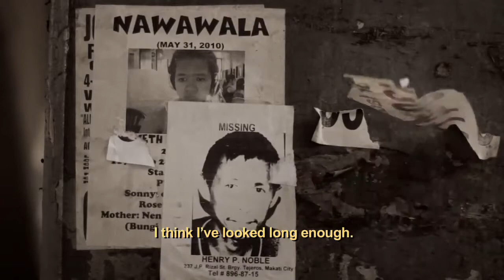MNL 143 Official Full Trailer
On a commuter's trip from Manila's business district to the suburbs, the director finds a myriad of possibilities, ranging from miniature ironic situations to a love story that is finally finding its unexpected closing. An emotional rollercoaster ride of despair, dreams and desire, MNL 143 is also a black comedy about limited private spaces in conflict with sprawling public realms.

World Premiere: 66th Edinburgh International Film Festival
Nominated: 2013 Gawad Urian Award
Best Sound (Pinakamahusay na Tunog): Mark McCullie
Best Editing (Pinakamahusay na Editing): Chuck Gutierrez
Best Screenplay (Pinakamahusay na Dulang Pampelikula): Emerson Reyes
Best Supporting Actress (Pinakamahusay na Pangalawang Aktres): Joy Viado

Starring:
Alan Paule, Joy Viado

Also Starring:
Gardo, Versoza, Lou Veloso, Sherry Lara, Ramon Bautista, Rener Concpcion, Che Ramos, Chrome Cosio, Earl Ignacio, Perry Dizon, Sheenly Gener, Sigfried Barros-Sanchez, Boom Latorre, Max Celada, Cris Pasturan, Jonathan Neri, Roeder Camanag, Joel Molina, Andrew Torres

Directed by Emerson Reyes
Screenplay by Emerson Reyes /
Cinematography by Neil Derrick Bion
Production Design by: Nestor Abrogena
Edited by Chuck Gutierrez
Sound by Mark McCullie
Assistant Director Jet Leyco

Produced by:

Barong Tagalog
Dogtown Manila
Voyage Studios
Liquidpost- Watusi

c.2012